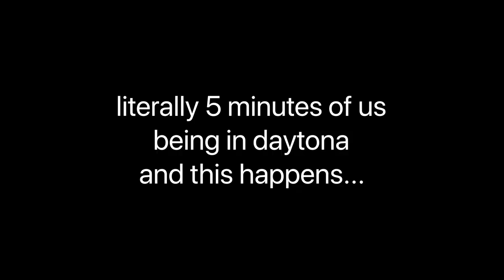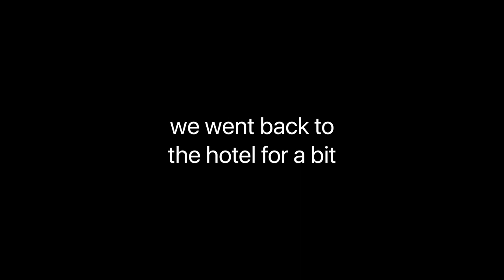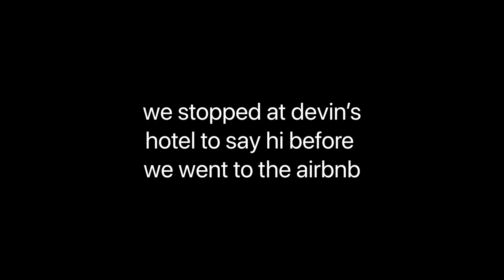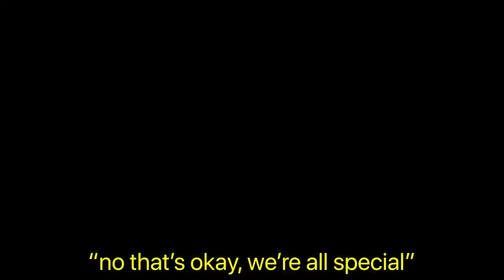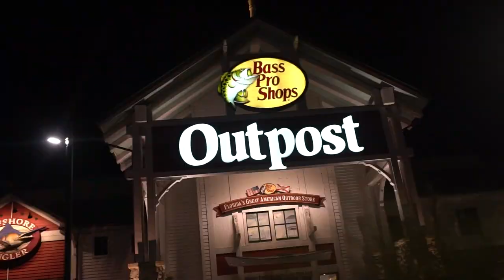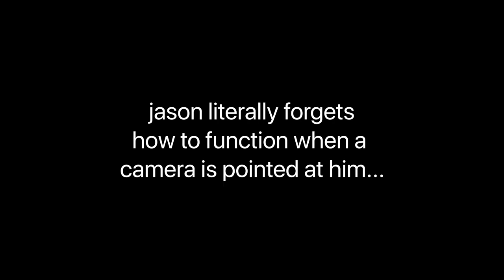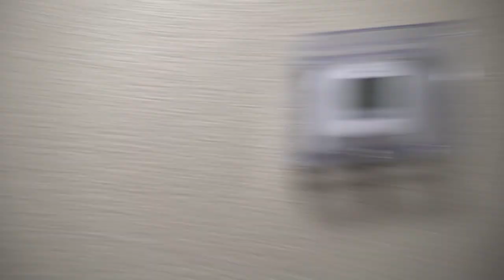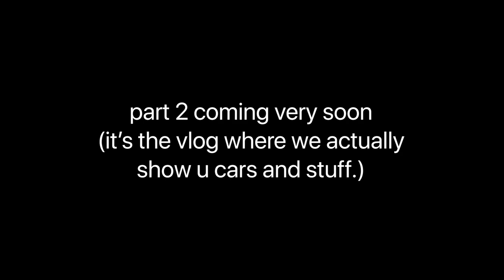Clean Culture Daytona Vlog [Pt. 1]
Clean Culture Daytona was a blast here is part 1!!